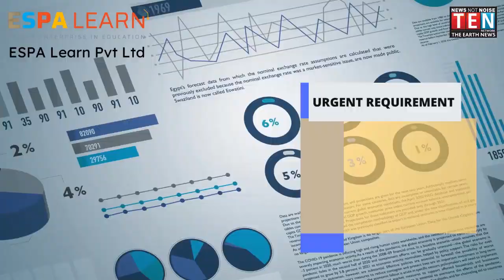MORNING NEWS BULLETIN 29 Jan 2022